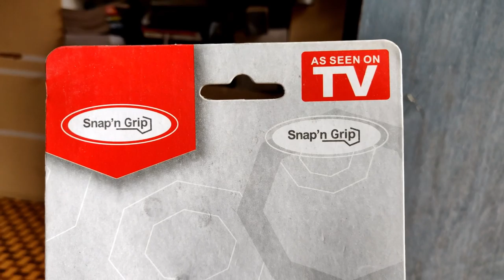Is It Worth To Buy This Snap N Grip Multi Function Universal Wrench Spanner Set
In this video am going to talk about snap and grip wrench as seen on tv or teleshopping .

Snap n' Grip All In One Multi Function Universal Spanner
Snap N Grip Adjustable Wrench Spanner Set

(Paid Link)